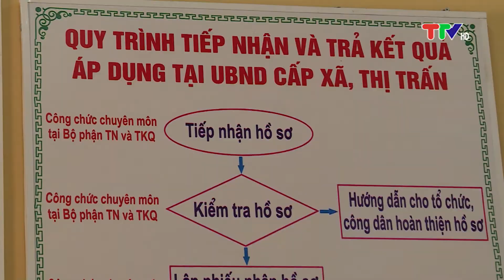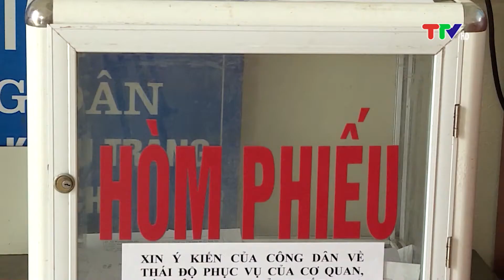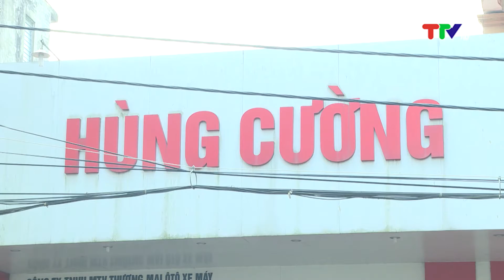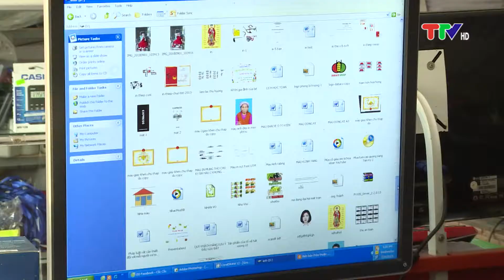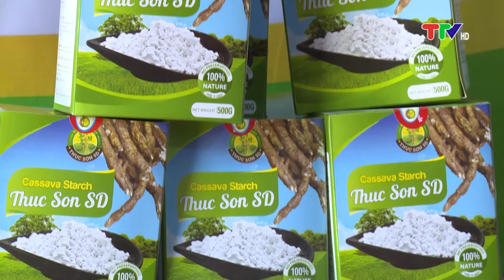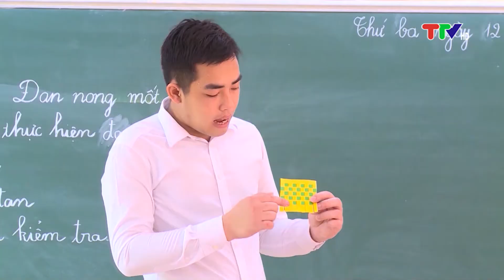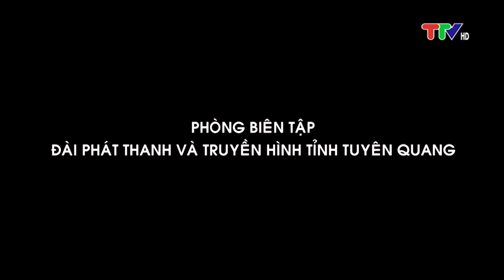SƠN DƯƠNG ĐỔI MỚI VÀ PHÁT TRIỂN (28-9-2020)